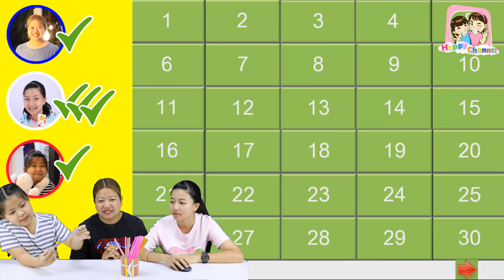เปิดป้ายทายภาพ อักษรไทย พี่ฟิล์ม น้องฟิวส์ Happy Channel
ชมคลิปใหม่ๆได้ทุกวันค่ะ